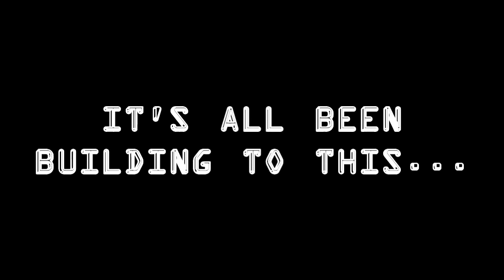INSPIRATION MEETUP EVENT TEASER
Promo to promote the upcoming AWW meetup 16/17th March 2013!